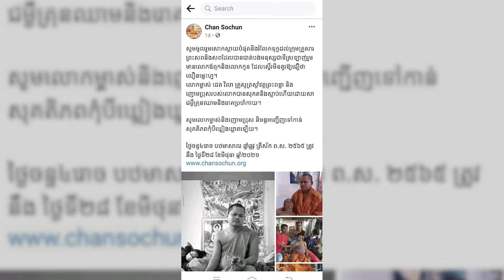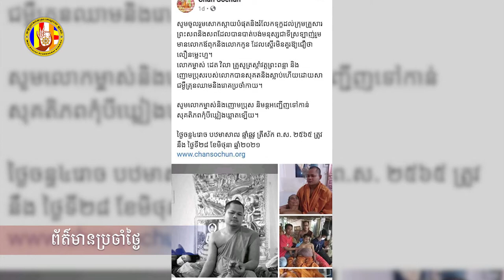សាររំលែកទុក្ខចំពោះ ព្រះអង្គ ដេត វិលា